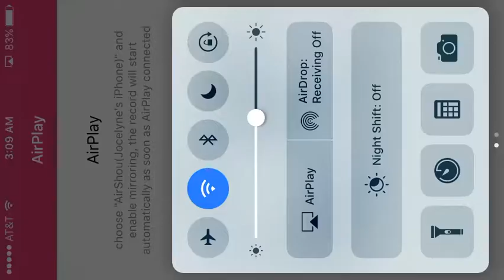Test Record on Phone